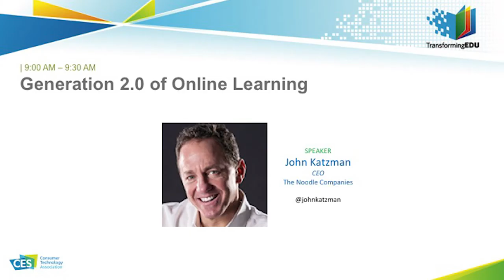Generation 2 0 of Online Learning @ TransformingEDU CES 2016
Schools have struggled to create high-quality online learning experiences. Early systems were clunky and built for broadcast. Video conferencing, interactive platforms, and content tools are ushering in a new world. John Katzman, CEO of Noodle Companies, outlines the next generation.

Speaker:

John Katzman, Chief Executive Officer, The Noodle Companies, LLC